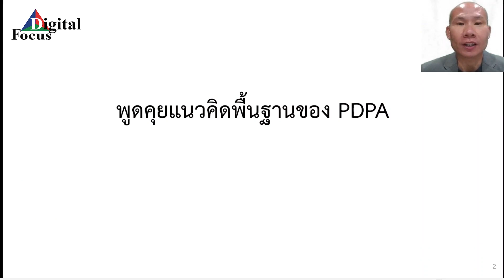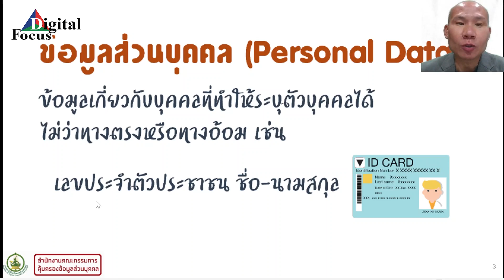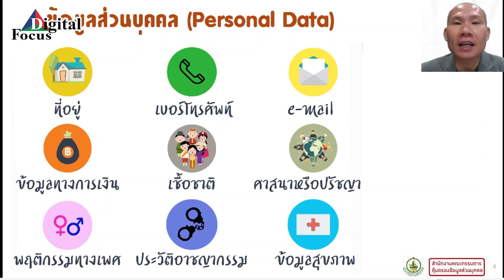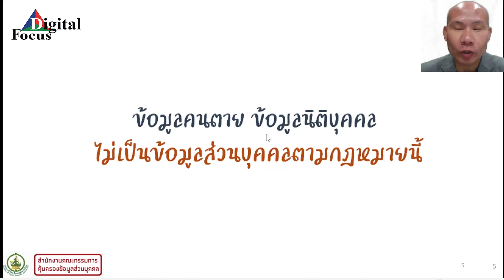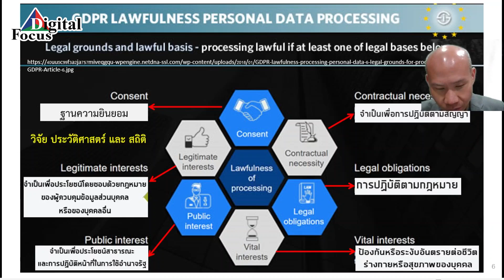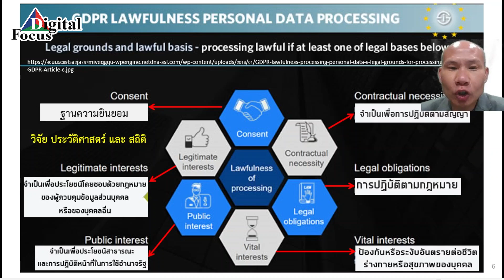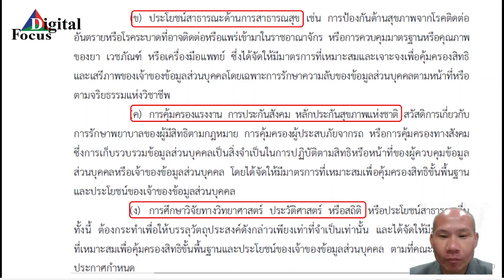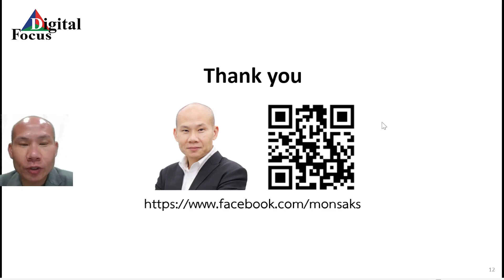PDPA FOR CCTV INDUSTRY พรบ. คุ้มครอง ข้อมูลส่วนบุคคล สำหรับ อุตสาหกรรม กล้องวงจรปิด EP.2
สัมมนาออนไลน์  ( Webinar) หัวข้อ  PDPA FOR CCTV  INDUSTRY
พรบ. คุ้มครองข้อมูลส่วนบุคคล สำหรับ ผู้ใช้ / ผู้ขาย และผู้ติดตั้งกล้องวงจรปิด
📌เปิดงานสัมมนาและกล่าวถึงวัตถุประสงค์ในการส้มมนาเกี่ยวกับ พรบ. คุ้มครองข้อมูลส่วนบุคคล ( PDPA)
ของผู้ใช้ / ผู้ขาย และผู้ติดตั้ง ในธุรกิจกล้องวงจรปิด โดย คุณ สมชาย ประจักษ์สูตร์ CEO Digital focus
📌PDPA พื้นฐาน และการเลือกใช้ฐานกฎหมาย
📌 ตอบคำถามต่าง ๆ โดยอ้างอิงฐานกฎหมายที่เหมาะกับงานด้าน CCTV และการใช้ข้อมูลเท่าที่จำเป็น
โดย ดร.มนต์ศักดิ์ โซ่เจริญธรรม ผู้เชี่ยวซาญทางด้านกฎหมายคุ้มครองข้อมูลส่วนบุคคล
 จัดขึ้นใน วัน อังคาร ที่ 31 พ.ค 2565 เวลา 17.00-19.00 น.
🎁🎉 ภายในงานมีกิจกรรมแจกของรางวัลอีกมากมาย 🎁🎉
- กระเป๋าเป้DGF  5 รางวัล
- หมวก DGF 5 รางวัล
🔗 คลิกเลยลิงค์ลงทะเบียน คลิกเลยหรือลงทะเบียนผ่าน Qr code
*เฉพาะลูกค้าที่ลงทะเบียนผ่าน Zoom จะมีสิทธิ์ลุ้นรับของรางวัลเท่านั้น
สนใจสอบถามเกี่ยวกับโปรโมชั่นเพิ่มเติม ได้ที่
IB : m.me/thedigitalfocus